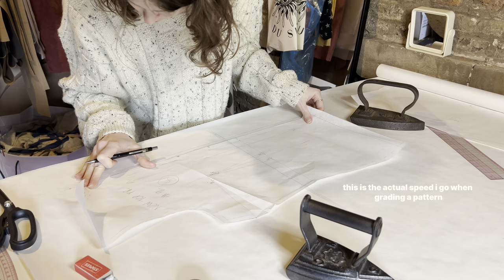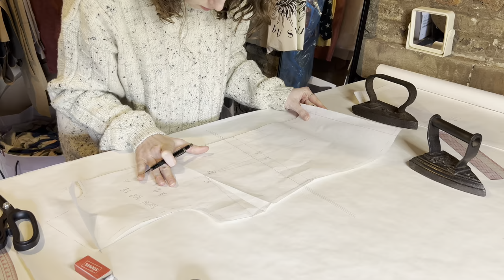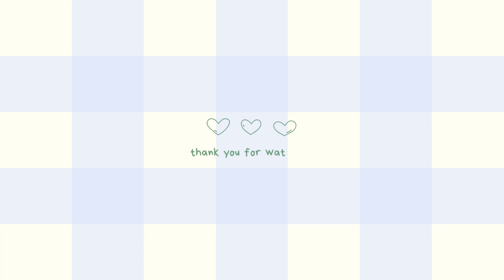is influencer gifting worth it?, sample sewing, packing orders // SMALL BUSINESS DIARIES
a day in the life of a small fashion business owner. tacking one task at a time and talking about ways to grow my brand.

if you're new here, my name is eleanor! i share how I'm building my fashion brand, from designs to final products that are available to buy. :)

00:00 intro
00:30 completing flower bags
01:35 influencer gifting?
05:04 grading size S
08:30 sewing new sample
11:22 production planning

xx Eleanor